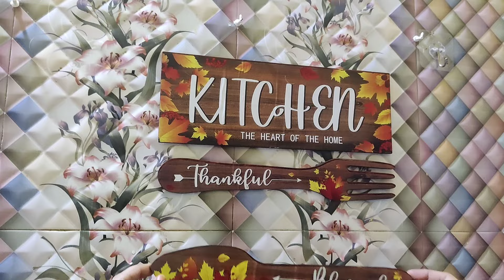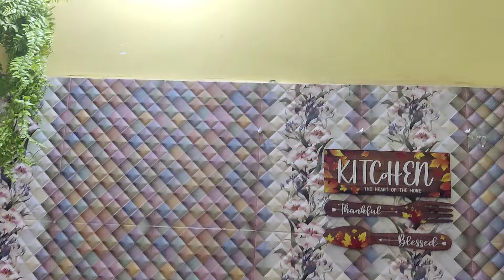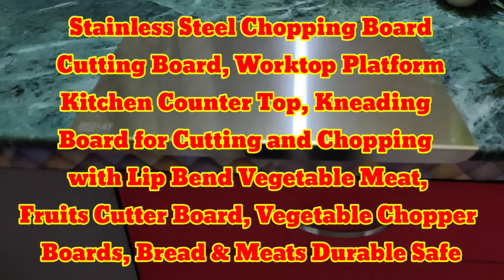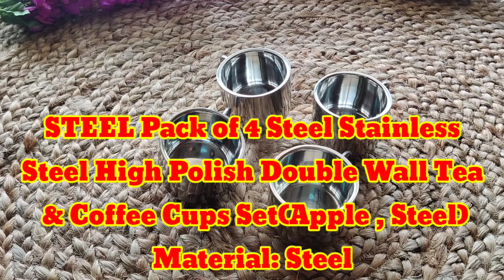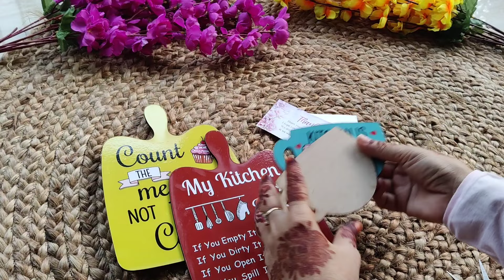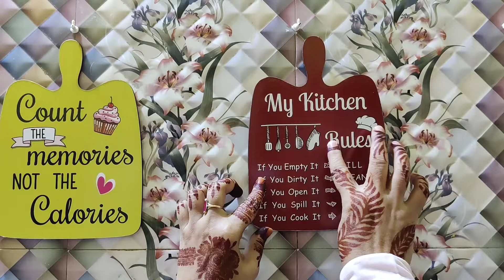25 Meesho Best Kitchen Items Finds | Meesho Kitchen Organization Ideas | After Used | Meeshohaul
25 Meesho Best Kitchen Items Finds | Meesho Kitchen Organization Ideas | After Used | Meeshohaul |

MAC Set Of 3 Best Quites Wooden Designer Wall Hanger

LIMETRO STEEL Pack of 4 Steel Stainless Steel High

220ml Glass Jar Wooden Lid For Food Storage Containers

Sketchfab Chill Out, Light up Your Day, Work Hardfor

Party theme Props in Party Props (Multicolor, 10 pieces,

Stainless Steel Pot Pan Serving Set  Sauce Pan/Milk PAN/

Lvook Glassware Tea Cup - 6 Pieces, White, 150 ml

3A FEATURETAIL 5pc Set Artificial Mini Birds with Nest